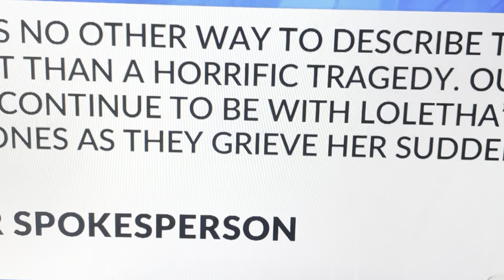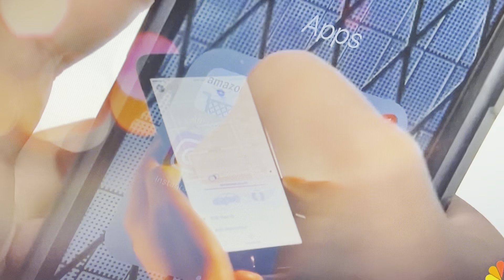Video shows Ohio man confront Uber driver before fatal shooting